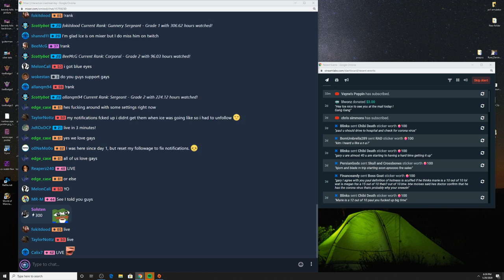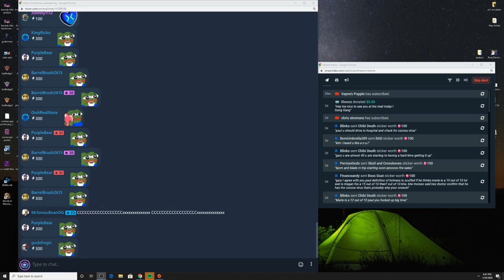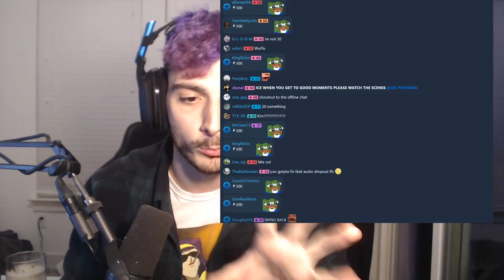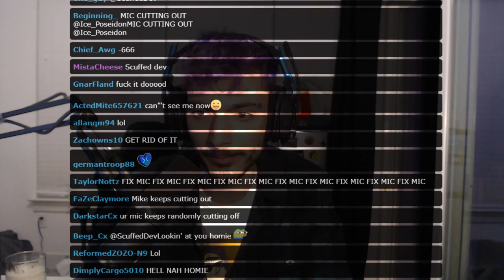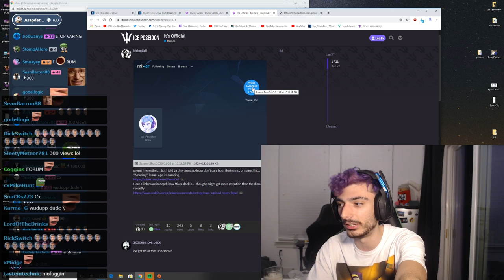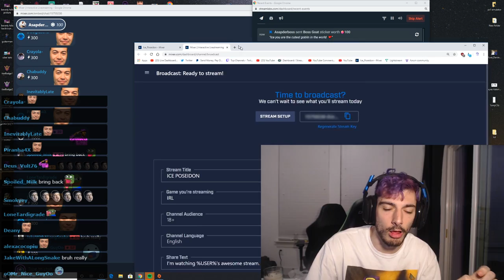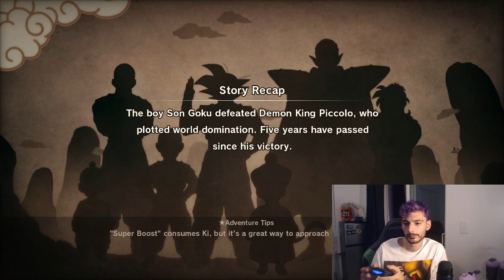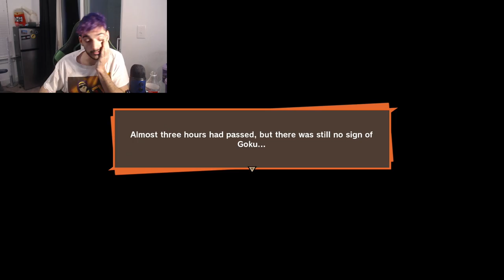E213 ICE POSEIDON | LETS BE GOKU [pt 1/1 Desktop]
Length            : 15.8 GiB for 8 h 7 min 13 s 854 ms

Video #0          : AVC at 4 490 kb/s
Aspect            : 1920 x 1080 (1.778) at 30.000 fps

Audio #0          : AAC at 128 kb/s